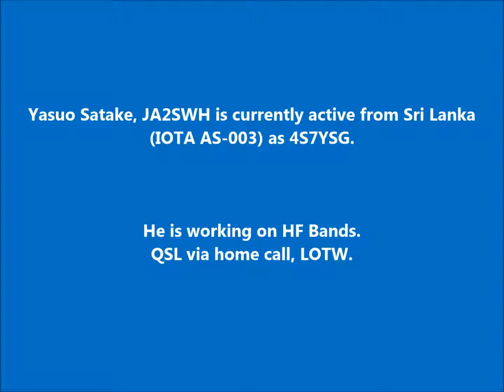4S7YSG Sri Lanka. From dxnews.com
Yasuo Satake, JA2SWH is currently active from Sri Lanka (IOTA AS-003) as 4S7YSG.